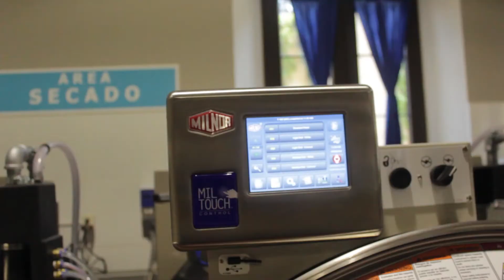Donación de Rotarios Guatemala del Este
Obras Sociales del Santo Hermano Pedro recibe donación de dos lavadoras industriales de parte del Club Rotario Guatemala del Este. Feria Alimentaria 2017
Antigua, abril 27 de abril del año 2018: Obras Sociales del Santo Hermano Pedro recibe la donación de dos lavadoras industriales de parte del Club Rotario Guatemala del Este. Esta donación es el resultado de ingresos obtenidos en el 22º. Festival Gastronómico, realizado en septiembre del año 2017.